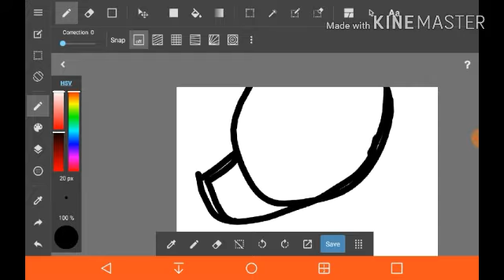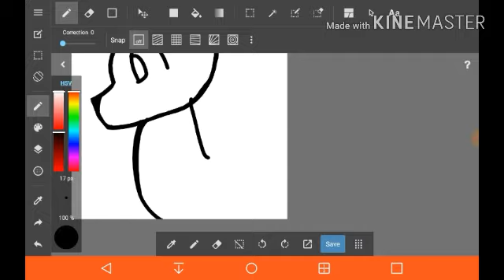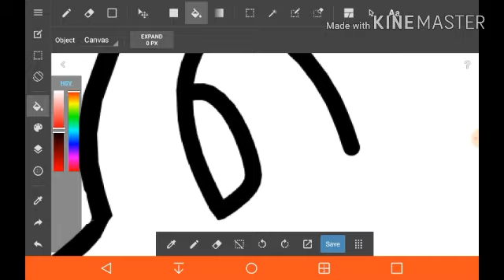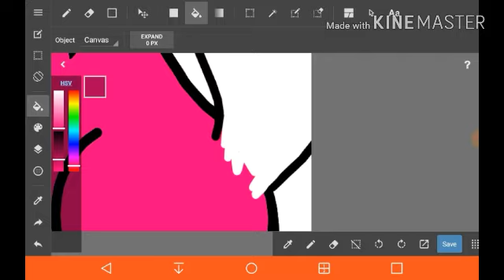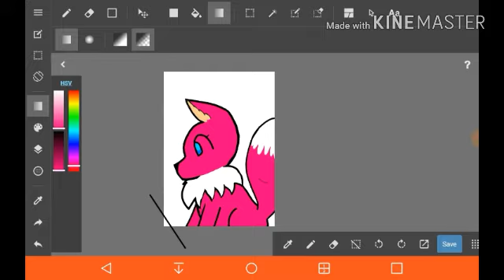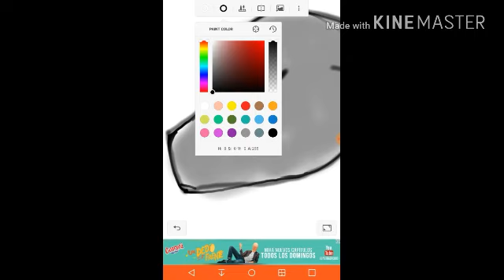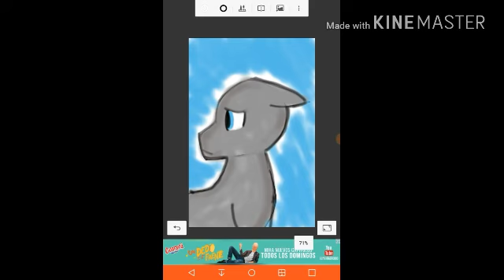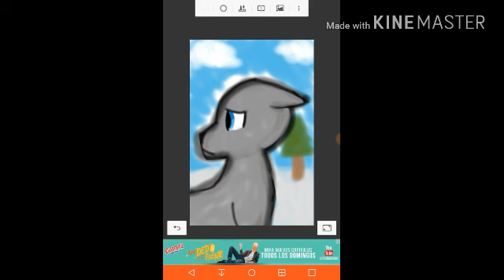:v Dos dibujos en un solo video :p (patofeliz92kd)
( e-e )
/v v \o interesante :V